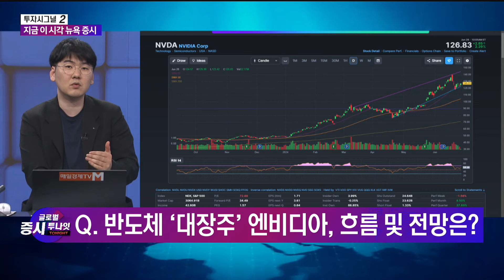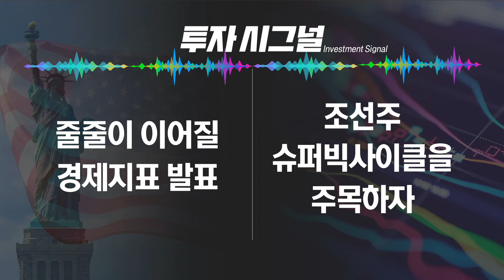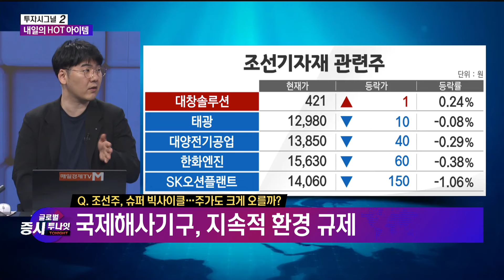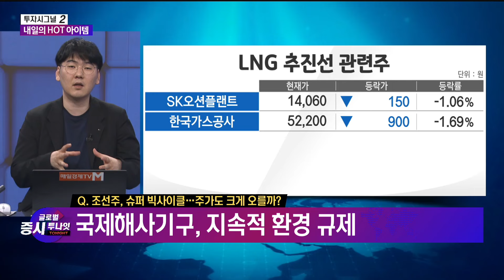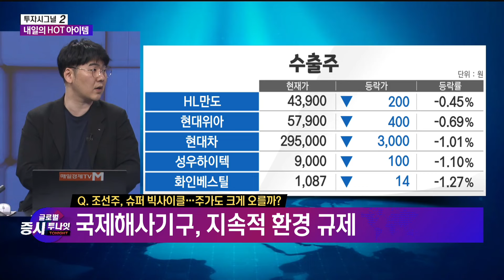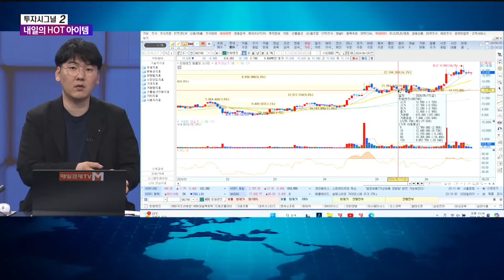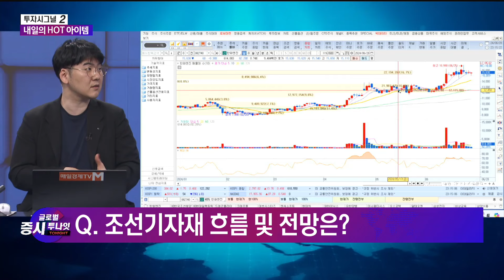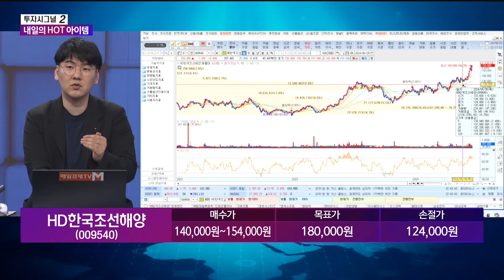[투자 시그널 ②] 글로벌 증시 투나잇 / 하창완 헤르메스스탁 본부장 / 매일경제TV